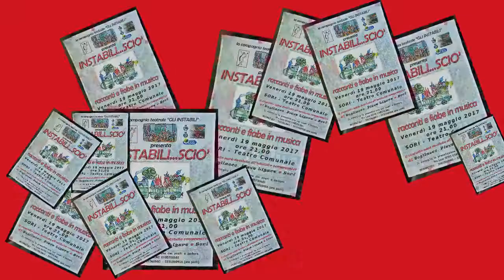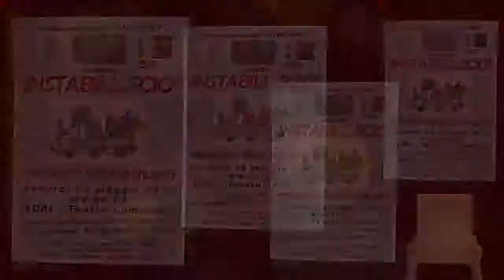INSTABILI...SCIO'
RACCONTI E FIABE IN MUSICA
Il ricavato è stato devoluto all'Istituto Comprensivo di Bogliasco, Pieve Ligure, Sori -

Sori, 19 maggio 2017